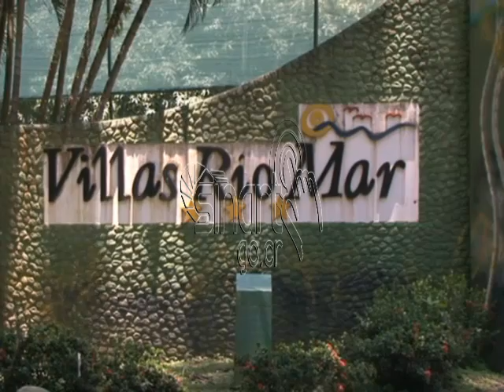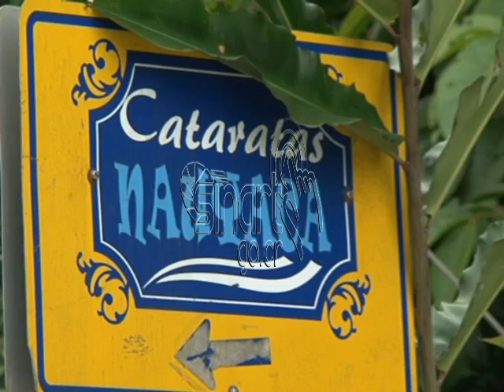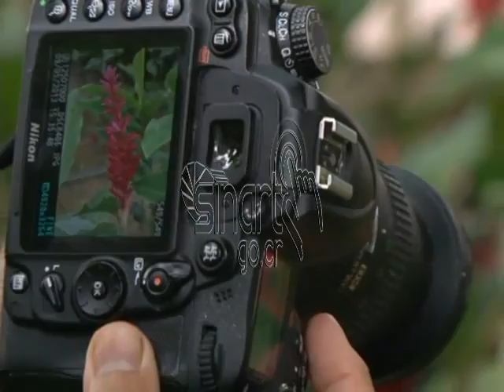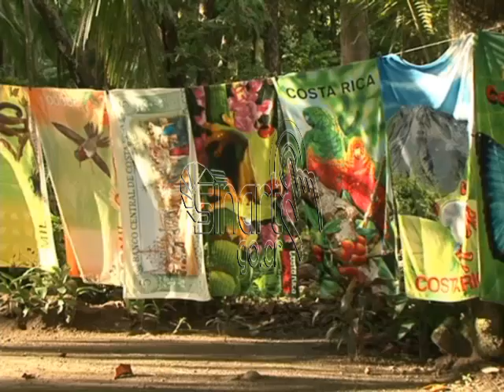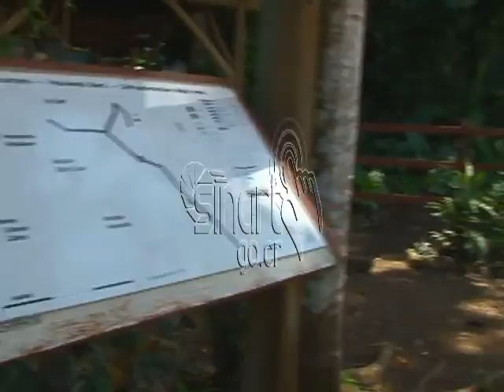De Pueblo en Pueblo Dominical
El porgama de pueblo en pueblo se transmite los domingos a las 10:00 a.m. por canal 13 y